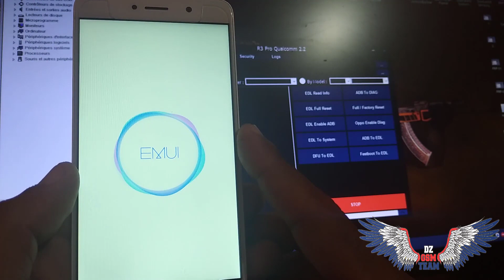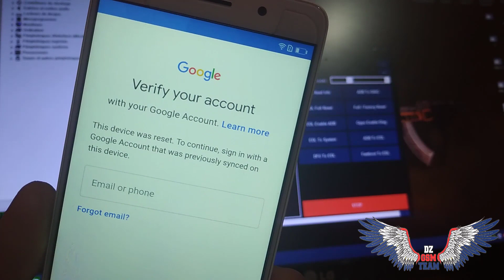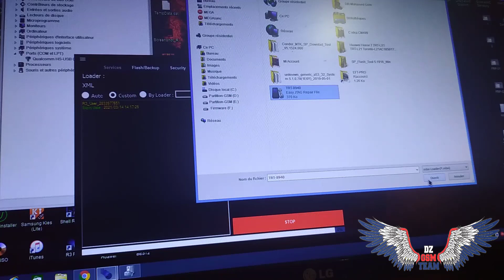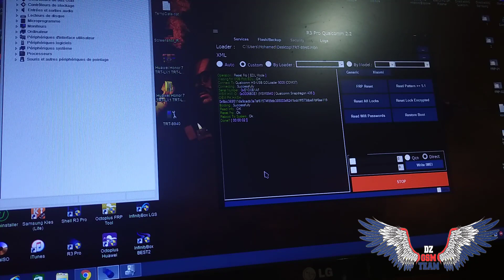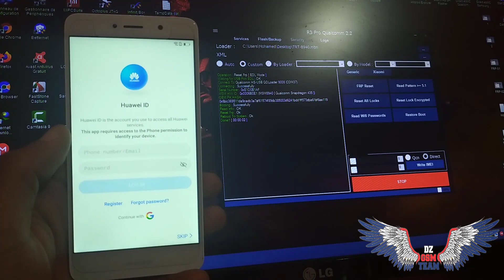Reset FRP Huawei Y7 Prime 2017 (TRT-L21A) BY .:: R3 Pro ::.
شرح كيفية رفع صور أو ملفم الجهاز و إدراج فيديو من اليوتيوب وكذلك إدراج الكود في المنتدى

How to Remove Screen Lock on Android 9.1 SM-G975F ( High Copy - CPU MTK ) By R3 Pro MTK Tool